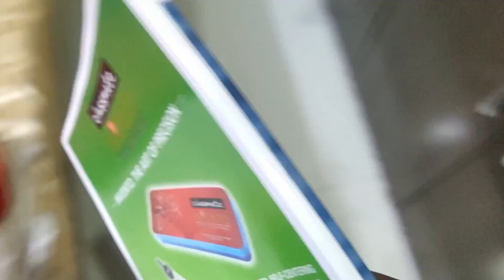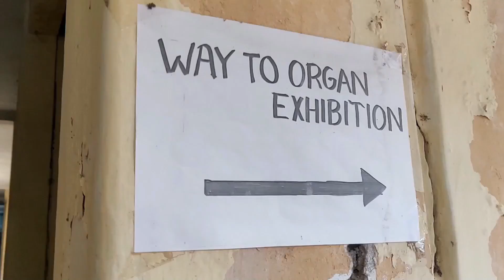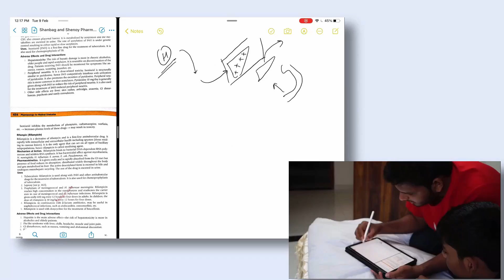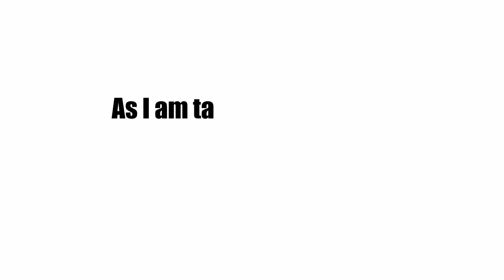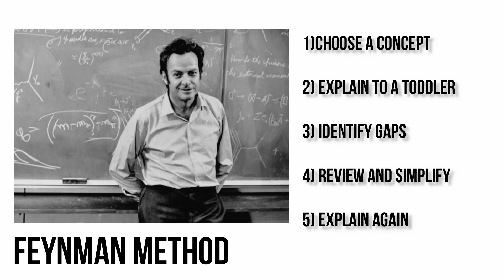Study With Me - College, Studies & Fun! 2nd Year M.B.B.S. | Anuj Pachhel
Hey Friends!
Let me take you through a productive day in my life going to med school, studying, taking notes, playing Minecraft & enjoying life in general.
By Anuj Pachhel, 2nd Year M.B.B.S Student at GMC, Nagpur.

Nothing shown in the video should be used as actual medical advice.

Motivation To Study 💪 by Anujpachhel
Prime Music :
Amazon Music: SY
Amazon Music: Motivating

Hi! Thank you for not just watching my video, but also reading the description, and this segment too! I am Anuj Pachhel, I'm in my 2nd-year MBBS, at Government Medical College Nagpur, MUHS university. I make videos on the channel about anything that interests me and helps you guys out, I also play the guitar, sing a Lil bit (I mean who doesn't), anyway thank you so much for stopping by, hope I've earned your subscription and love ❤️

Music